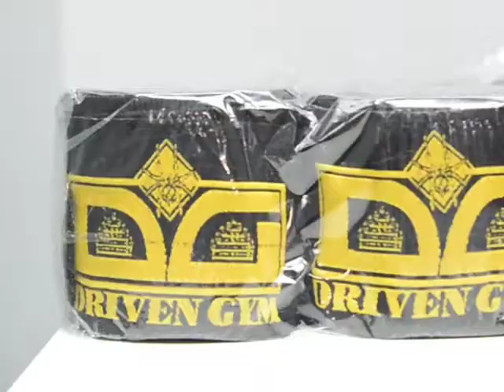James Meals talks affiliation with Tom DeBlass, how coaching became life's calling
James Meals began competing in combat sports at a time when regulations were not exactly where they are today.  The Driven Gym owner's first recorded fight (depending on which site you look at) was roughly 17 years ago in 2001 when he took on Shawn Upshur at Rage in the Cage 27.  Fast forward to today and the 35 year old fighter will tell you that although he has not fought professionally since 2011, he is not certain he is completely done with competition.